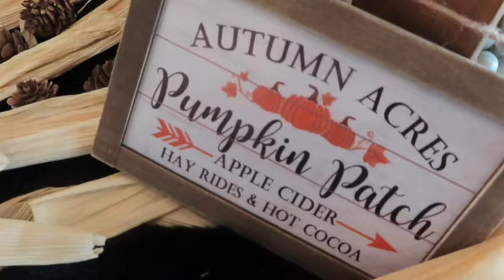BLACK & GOLD PUMPKIN PATCH TABLESCAPE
Hello lovebugs! Welcome to Tablescape Tuesday. At Home With Lisa Lisa Is A Channel That Will Give You Ideas, Motivate You, Inspire You And Just Have Fun Altogether!

On This Channel We Will Show You All Parts Of Our Home. We Are Going To Take You Along On This Decorating Journey. You Will Also See Diy Projects, Organization And Clean With Me. I Will Also Throw In Some Outfits Of The Day As Well As Some Beauty Vlogs. Please Be So Kind As To Share Us Out.

Channels Mentioned:

Styling With GG Faison

LoveBug Mail:
Manvel, Texas 77578